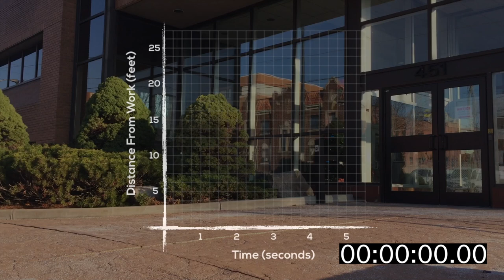Walk Out - Task 4, Act 3 [3 Act Math Task]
This short clip shows a man walking out of work, realizing he forgot something, then walking back into the building. Does your graph match? Check it out to find out!